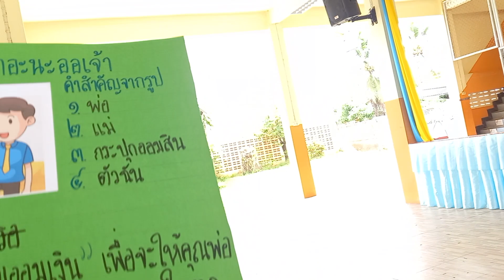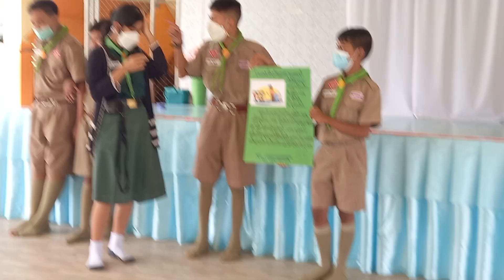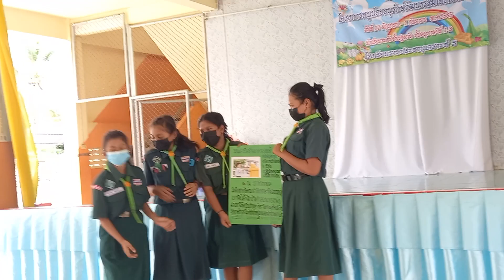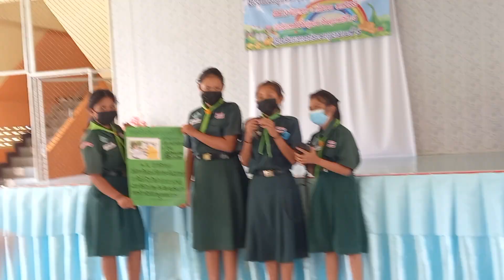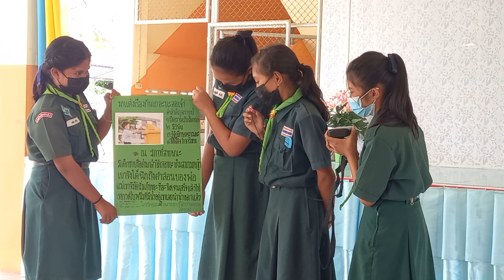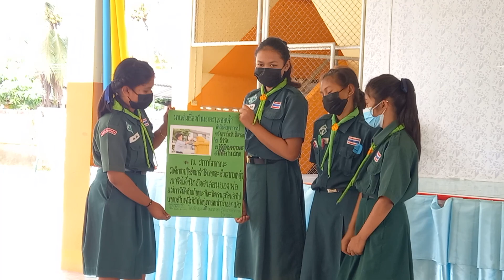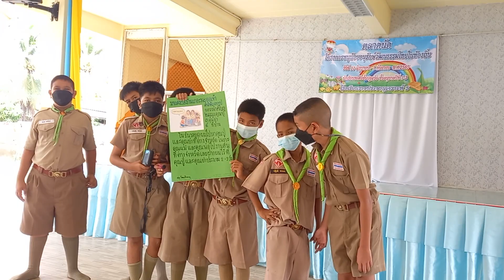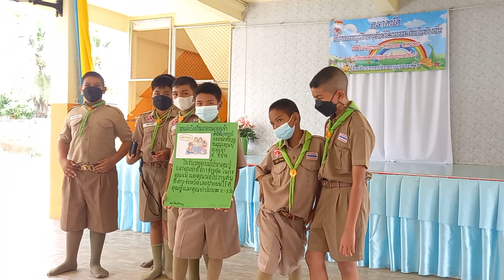นำเสนอเขียนเรื่องตามจินตนาการจากภาพ ป.6